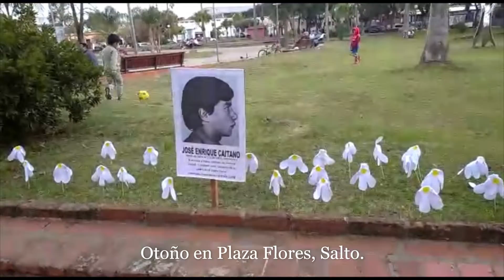Domingo de paseo: La Plaza Flores, ese colorido natural que embriaga...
Paseo de Domingo: La Plaza Flores, ese colorido natural que embriaga...Caminar bajo la majestuosidad de su arboleda es un deleite.